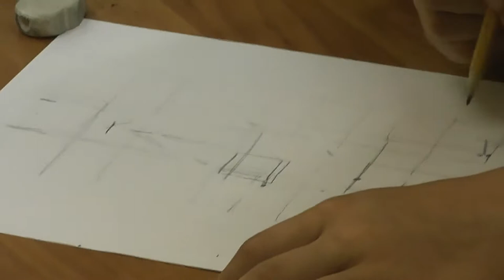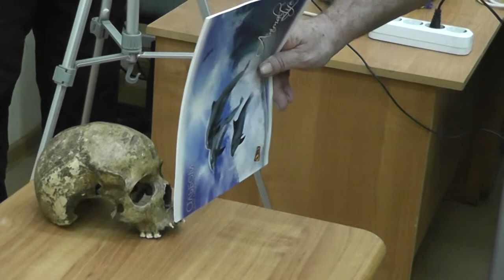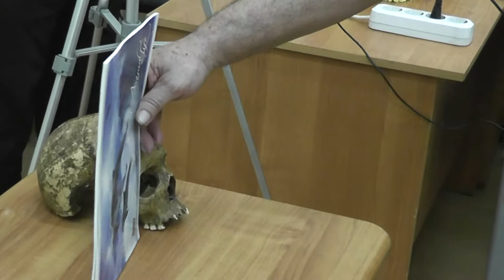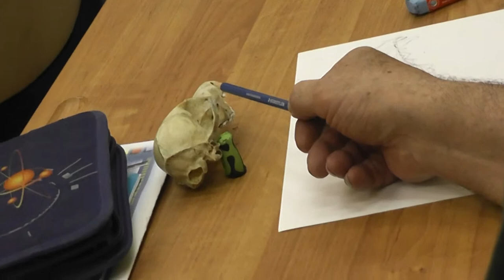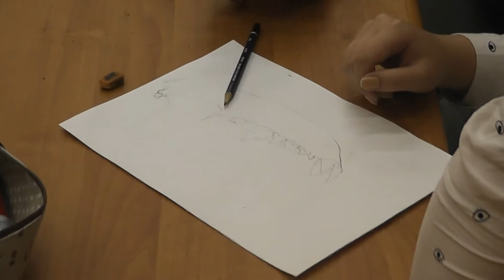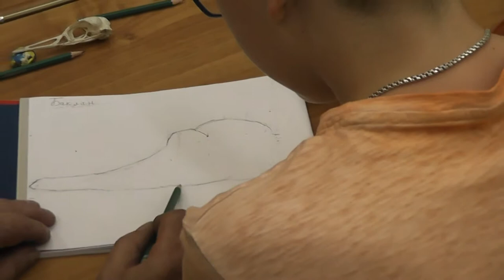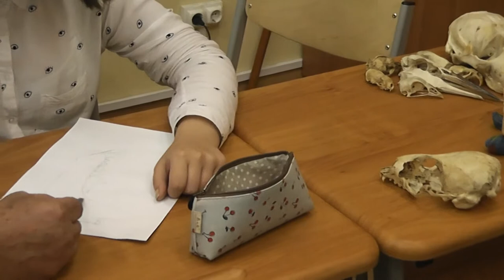15 Рисуем черепа